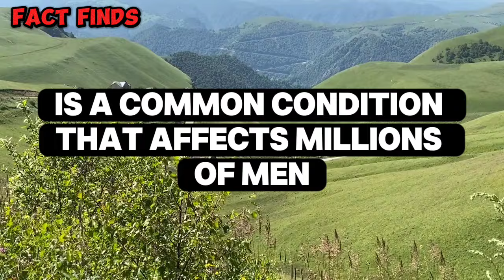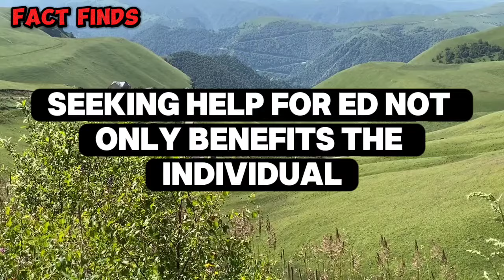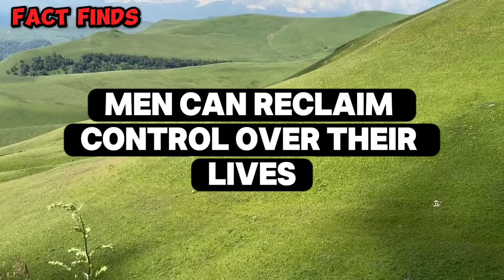Why Men Should Not Ignore Erectile Dysfunction?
Erectile dysfunction (ED) is a prevalent condition that affects men globally, yet it often goes unaddressed due to stigma and misconceptions. Ignoring ED can have serious implications beyond just sexual performance. It can serve as an early warning sign of underlying health issues like heart disease or diabetes. Additionally, untreated ED can lead to significant mental health challenges, including feelings of inadequacy and depression. Moreover, the strain it puts on relationships can be profound, affecting communication and intimacy. Thankfully, there are various treatment options available, from lifestyle changes to medications, that can effectively manage ED. By seeking help, men can not only improve their physical health but also boost their self-esteem, strengthen relationships, and enhance their overall quality of life. It's crucial for men to overcome the reluctance to address ED, prioritize their well-being, and take steps towards a healthier and more fulfilling future.